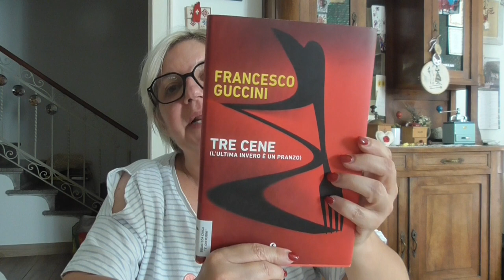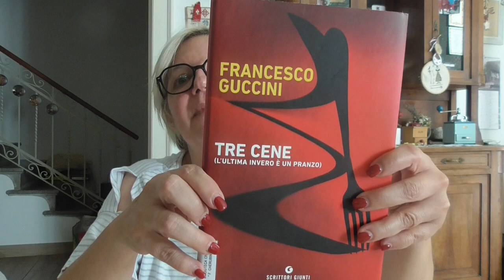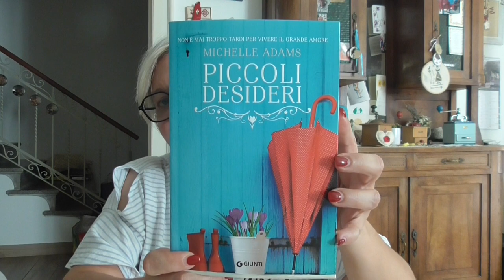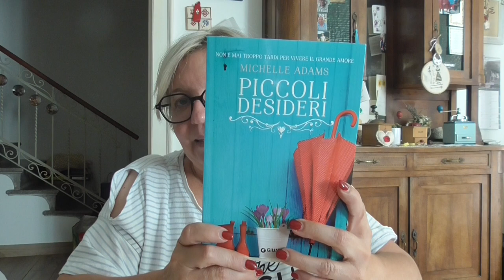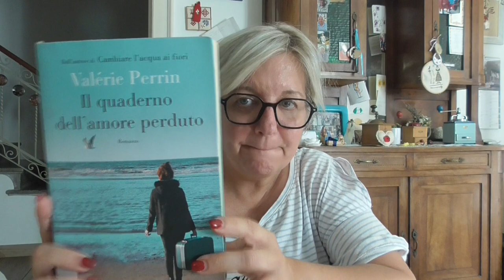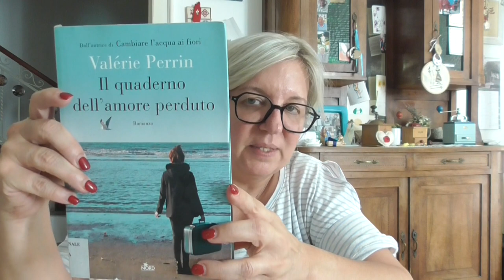Speciale libri - Letture del periodo #2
Libri letti:
L'osteria della Fola - Giuseppe Pederiali
Tre cene (l'ultima invero è un pranzo) - Francesco Guccini